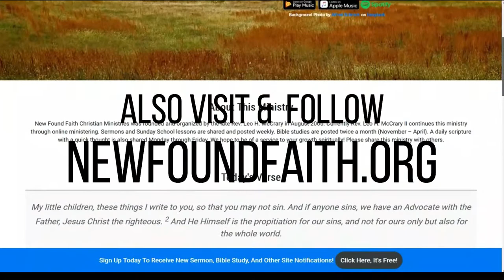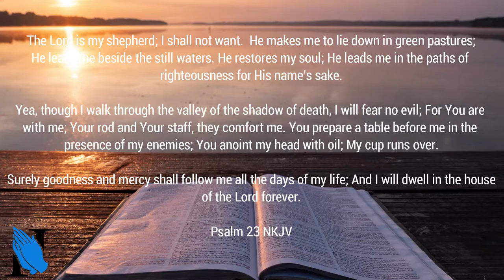Sermon - Happy Heart With God - Rev. Leo H. McCrary II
In this week's sermon, I conclude this month's sermons of focusing on spiritual health by taking a look at the benefits of having a happy heart with God by diving into a few psalms of David.

Prov. 17:22 - Poor spiritual health dries the bone

1 Sam. 13:14 - Man after God's own heart

Is. 40:31 - Strength renewed to those that wait on God

Rev. 20:11-15 - Eternal suffering for the unhealthy heart